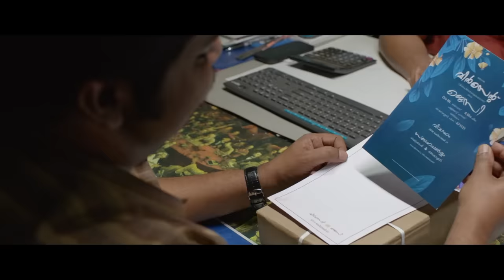MADA TRANCE Ft Dabzee | Pulimada Movie | Ak Sajan | Joju George | Aishwarya Rajesh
Mada Trance F.t Dabzee , Wraith V , M.H.R , Fathima Jahan , Sarah Rose Joseph

Composed,written & Performed : Dabzee

Music Produced :Wraith V
Executive Producer:M.H.R
Chorus :Fathima Jahan , Sarah Rose Joseph
Mix & Master : Ashbin Paulson
Poster @soularts__

Editor : Ramees MB

BTS VIDEO BY
Anup Chacko
Anoop T Unnikrishnan
Lights : Lights Up Cochin
Floor : Pooja Studio

WRITTEN, EDITED & DIRECTED BY: A K Saajan
Cinematography: Venu ISC
Producers: Rajesh Damodaran , Sijo Vadakkan
Cast: Joju George, Aiswarya Rajesh , Chemban Vinod Jose , Lijo Mol , Jaffer Idukki , Johny Antony , Geo Baby , Krishnaprabha , Abin Bino , Pauly Valsan , Sona Nair , Jolly Chirayath , Shibla , Balachandra Menon And Abu Salim
Original Background Score : Anil Johnson
Executive Producer: Varkey George
Project Designer: Badusha N.M
Art: Jithu Sebastian
Production Designer: Vineesh Banglan
Sound Design & Mixing: Sinoy Joseph
VFX: Promice
Trailer Cuts: Linto Kurian
DI Colourist: Liju Prabhakar
Lyrics: Rafeeque Ahammed , Dr Thaara Jayashankar , Fr Michael Panachikal
Costumes: Sunil Rahman , Stephy Xaviour
Make Up : Shaji Pulpally
Stills: Anup Chacko
Chief Associate Director: Hareesh Thekkepat
Media Design: Oldmonks
Subtitles: Vivek Ranjith
Production Controller: Rajeev Perumbavoor
Pro: Manju Gopinath
Marketing: Obscura Entertainment
Production House: Ink Lab Cinemas & Land Cinemas
Distribution: Ann Mega Media

|| ANTI-PIRACY WARNING ||

This content is Copyrighted to Appu Pathu Pappu Production House. Legal action will be taken against those who violate the copyright of the same.